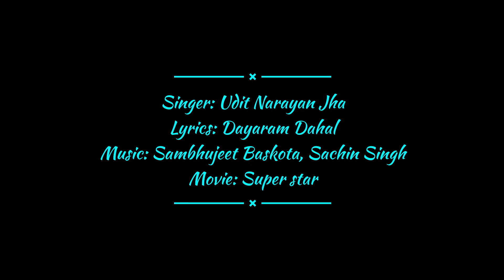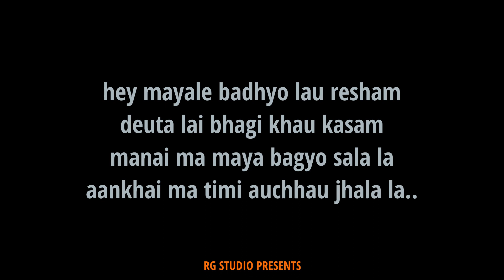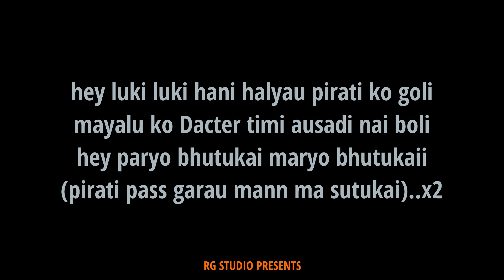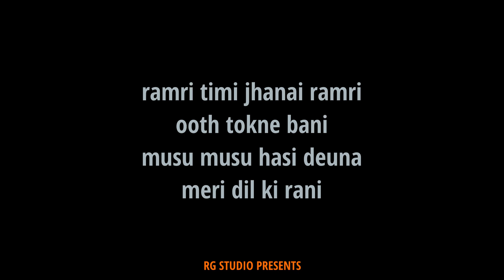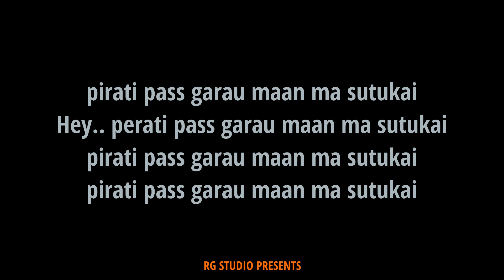Mayale Badhyo Karaoke | मायाले बाध्यो लौ रेशम | Udit Narayan Jha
Vocal Removed Karaoke

Singer: Udit Narayan Jha
Lyrics: Dayaram Dahal
Film: SuperStar

Lyric Notes:

Mayale badhyo lau resham
deuta lai bhagi khau kasam
manai ma maya bagyo salala
aankhai ma timi auxau jhalala
hey paryo bhutukaii hey maryo bhutukai
perati pass garau maan ma sutukkai

hey mayale badhyo lau resham
manai ma maya bagyo sala la
aankhai ma timi auchhau jhala la.

chatta aaye jhatta basa
maan ko dhoka kholi
dui mutu jodna lai navana hai bholi

hey luki luki hani halyau perati ko goli
mayalu ko Dacter timi ausadi nai boli
hey paryo bhutukai maryo bhutukaii
perati passs garau mann ma sutukaii heyy

ramri timi jhanai ramro wooth tokne bani
musu musu hasi deuna meri dil ki rani

hey hey makhai paryou latthai paryou
aankha tani tani manma maile rakheko xu
karodau ma chhanii
hey paryou bhutukai maryo bhutukai
perati paass garau maan ma sutukai hey

aankhai ma timi auchheu jhalala
hey paryou bhutukaii hey maryo bhutukai
perati pass garau maan ma sutukaii
perati pass garau maan ma sutukai
Hey.. perati pass garau maan ma sutukaii